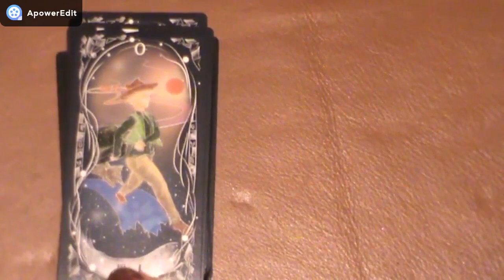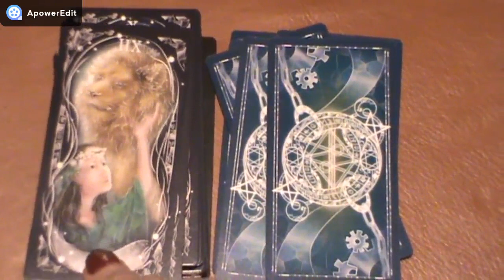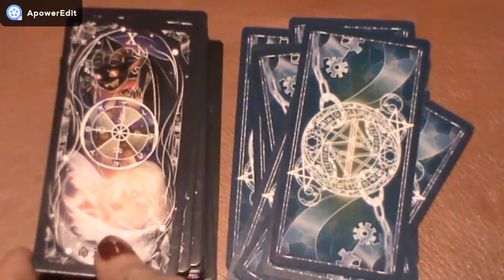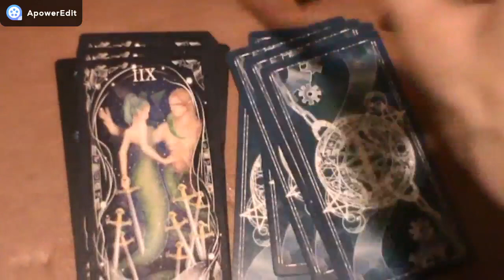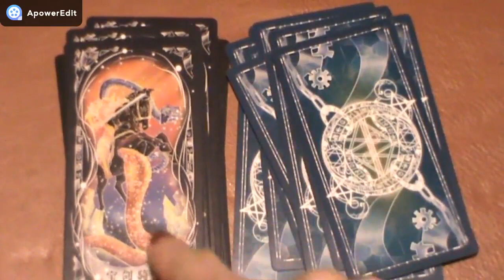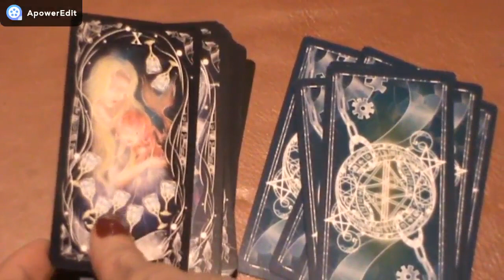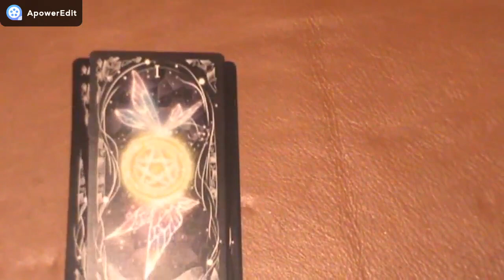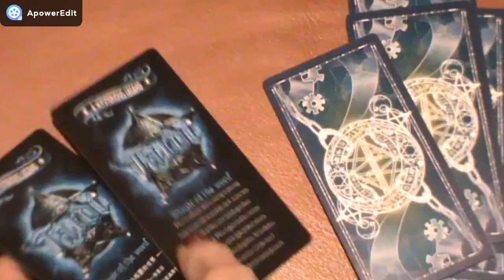I TAROCCHI DEL MONDO MISTERIOSO - MAZZO COMPLETO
DOVE TROVARMI
Per eventuali proposte commerciali